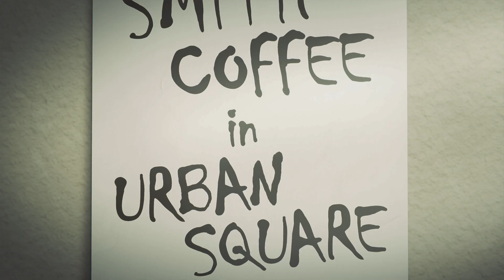TEKKEN 8 - NINA WILLIAMS (CHARACTERS EPISODES)